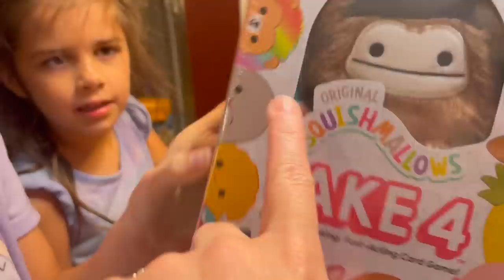MORNING IN MY LIFE... Chatting, Birthday, New Makeup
Just a random little morning in my life! Wrapped it up with some new products- let me know what you're most interested in :) NEW

Contact my pal David at Bergdorf Goodman NYC for all your Estee Lauder needs!

PRODUCTS USED/MENTIONED:

Supergoop Every. Single. Face. Watery Lotion SPF 50

Quiet Times with God (Joyce Meyer)
Trusting God Day by Day (Joyce Meyer)
Prayer Journal

Profound Thought:
"Faith consists in believing when it is beyond the power of reason to believe."
-Voltaire

Random Thought:
FYI- if you noticed Bub laying in the recliner in the background of some of our morning stuff, he was not feeling well at all Thursday morning. He had to be at work soon after & I told him to take any extra rest he could get! Doing better now. And to continue my story of health stuff- my dad had to go to the ER after a meeting with his oncologist (cancer doc) yesterday- some sort of suspicious swelling on his face that he didn't want to take any chances on. It actually started after he began taking a certain eye drop he was recently prescribed. Bub took him to St. Louis last night and after a LONG wait, he got in and they are doing some tests. Still want to give Belle her birthday fun today (Saturday), so I'm just trying to hold myself together for her and trying to have faith that my dad is in the best hands at Barnes Hospital in STL. I would truly appreciate any prayers. My dad has just been feeling so good lately, and I'm hoping this is only a small bump in the road.